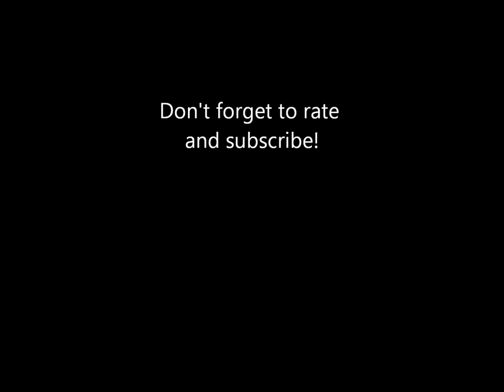Musical Memories of Kennywood: Track 8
"One More Waltz" played on Kennywood's Wurlitzer 153 band organ